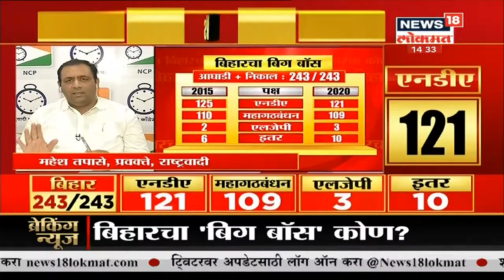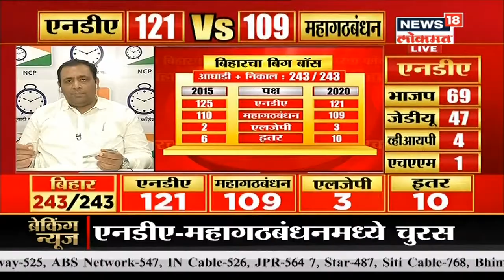Bihar Election Results 2020 | बिहारमध्ये अपेक्षेप्रमाणे भाजपाची चांगली कामगिरी !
मध्यप्रदेश, गुजरात आणि बिहार पोटनिवडणुकांमध्ये भाजपा आपले वर्चस्व राखून आहे. भाजपने मित्रपक्षाला मुख्यमंत्रीपद देण्याचे कबूल केले होते तशाच रीतीने हलचालही सुरू आहे. यावरून भाजपा विश्वास राखून ठेवण्यास समर्थ आहे हे सिद्ध होते,